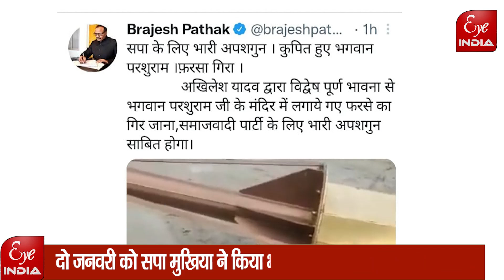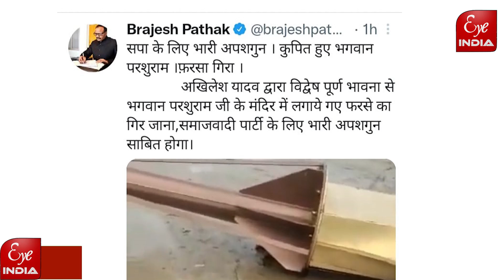फरसा गिरने पर किसने कहा कुपित हुए भगवान परशुराम, सपा के लिए भारी अपशगुन....